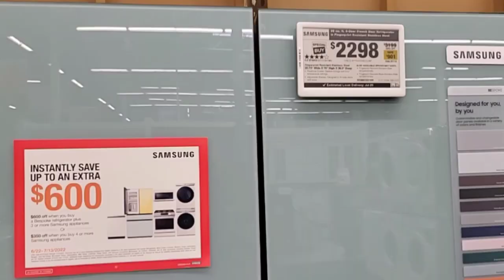আমার বাংলাদেশী ঈদের কাপড় |সেই সাথে আছে দাওয়াত খাওয়া ঘুরাঘুরি নিয়ে ব্যস্ত | American blogger Asma